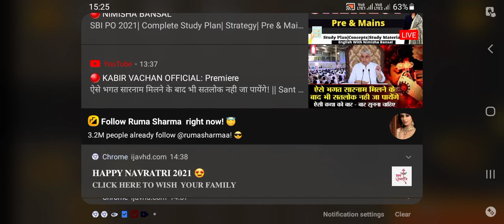8 November 2021